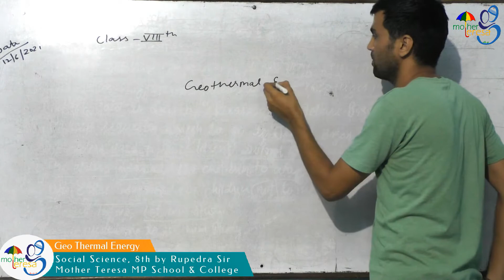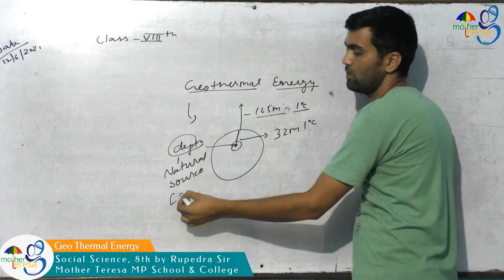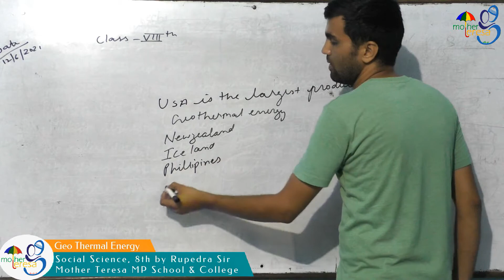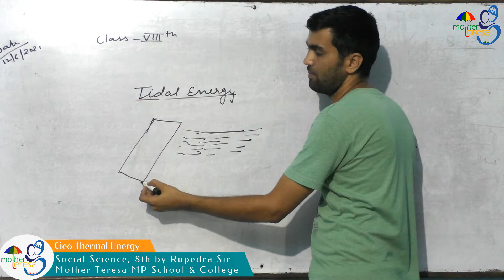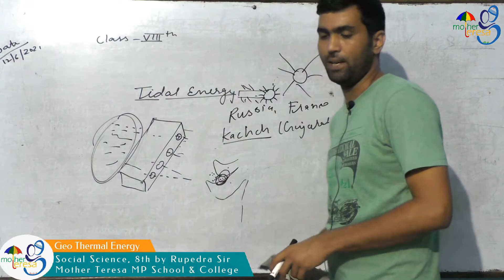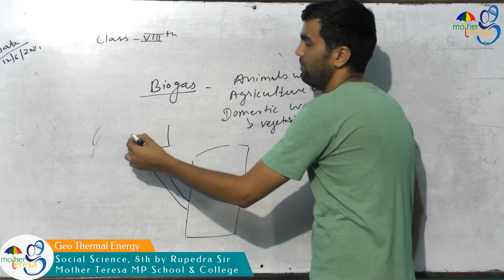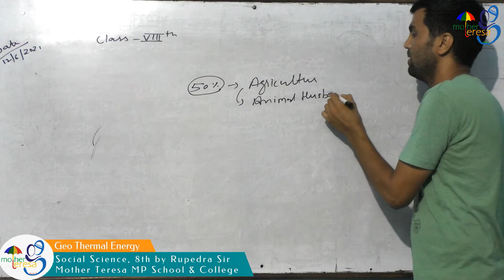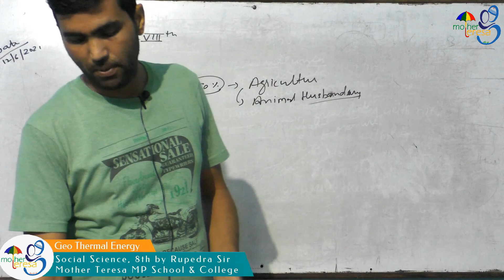Geo Thermal Energy, 8th, SST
Mother Teresa Memorial Public School & College, Shahpura
RBSE, CBSE, NCERT
Online Classes